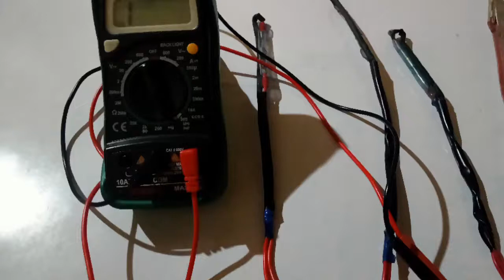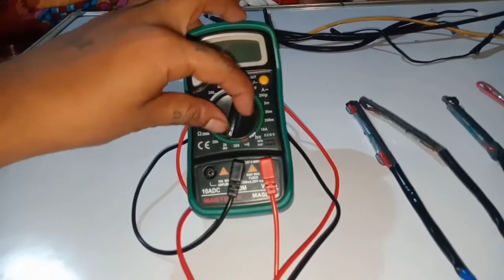14# How to do thermal fuse samsung double door checking Samsung thermal fuse ko kaise check method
Samsung Dubal Door thermal fuse kaise check thik kare repair method of check thermal fuse

 Fost free refrigeration double door thermal Fuse checking method
 thermal fuse thermal fuse ko kaise check Karen
how to check thermal fuse double door Frost free refrigerator

Mastech MAS830L Digital Pocket Multimeter (Assorted)

Hamare chenal में

1-Electronic modal Machine tool unboxing long time uses review

3-Electronic model specially light   bicycle-model

5-Man fashion watch sunglasses trimmer  wireless earphone unboxing video